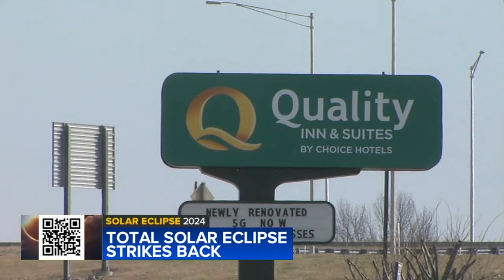Total solar eclipse returns to Carbondale, a 'twice in a lifetime' event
What time is the eclipse in Carbondale, Illinois? Many are asking, as the southern Illinois city is set to see 100% totality for the 2nd time in 10 years. FULL STORY